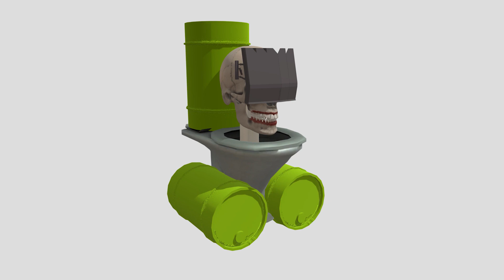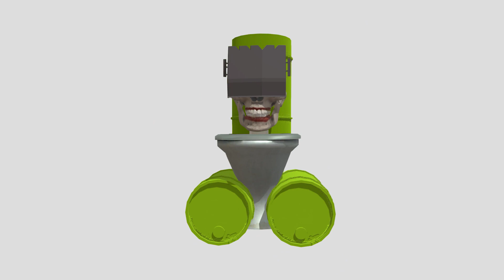skibidi toilet | 3d Animation